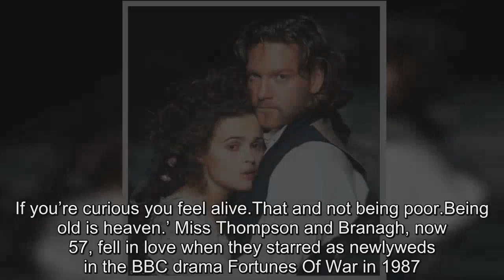Emma Thompson reveals heartache behind Love Actually scene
For a film with many funny moments, it was a scene memorable for its poignancy.In Love, Actually, Emma Thompson played a wife who sobs uncontrollably after she discovers that her husband has bought jewellery for another woman and realises he is cheating on her.Now Miss Thompson has revealed that she was so convincing in the 2003 film as a result of personal experience – having her heart ‘very badly broken’ by first husband Kenneth Branagh.Once the golden couple of British cinema, dubbed Ken and Em, they split after eight years together when he began an affair with Helena Bonham Carter.Miss Thompson, 58, told an audience that every woman could relate to the heartbreak her character felt in Love, Actually as they could understand the pain of suspecting their husband has been unfaithful.‘That scene where my character is standing by the bed crying is so well known because it’s something everyone’s been through’, she said.‘I had my heart very badly broken by Ken.So I knew what it was like to find the necklace that wasn’t meant for me.'Well it wasn’t exactly that, but we’ve all been through it.’ At the same event, a fundraiser for the Tricycle Theatre in North West London on Sunday, Miss Thompson spoke about the MeToo protest against sex harassment.Having once revealed that when she was nine a 45-year-old magician forced her to kiss him, she told how in her youth she was constantly fending off unwanted advances by older men.‘Our industry, because part of what we have as actors, we have an attractivity level, and that’s something that can get very dirty and grungy,’ she said.The actress, who is worth £30million, also told the audience: ‘I feel like I look my age and I don’t mind that.I put concealer under my eyes, but I like looking my age.I’m 58, I accept that.‘The key to the spirit of youth is curiosity.If you’re curious you feel alive.That and not being poor.Being old is heaven.’ Miss Thompson and Branagh, now 57, fell in love when they starred as newlyweds in the BBC drama Fortunes Of War in 1987.They married two years later and appeared together in films including Peter’s Friends, Dead Again and Much Ado About Nothing.Branagh and Miss Bonham Carter, who is seven years younger than Miss Thompson, are said to have started an affair in 1994 while filming Mary Shelley’s Frankenstein.The following year, Miss Thompson and Branagh filed for divorce, claiming hectic work schedules had led to the breakdown of the relationship.Branagh and Miss Bonham Carter dated until 1999.Miss Thompson married actor Greg Wise, with whom she has two children, in 2003.Branagh married art director Lindsay Brunnock the same year.He was knighted in 2012.In 2013, Miss Thompson revealed that she had ‘made peace’ with Miss Bonham Carter.Discussing Branagh’s infidelity, she told The Sunday Times: ‘I’ve had so much bloody practice at crying in a bedroom, then having to go out and be cheerful, gathering up the pieces of my heart and putting them in a drawer.‘That is.all blood under